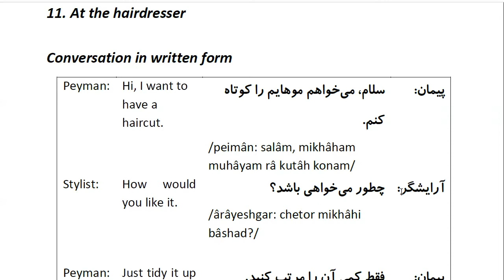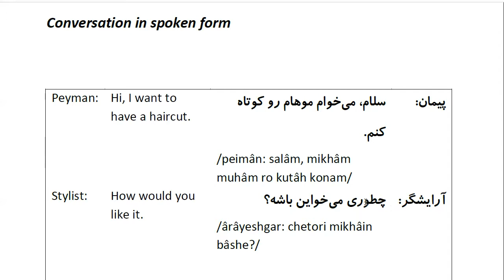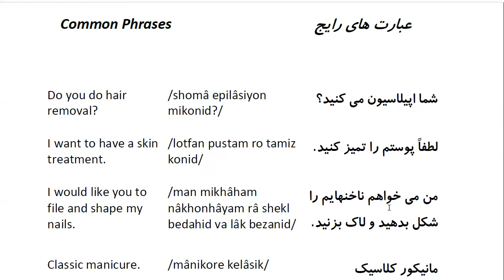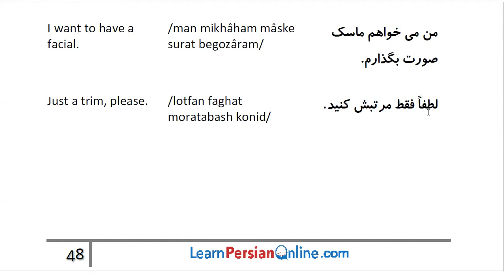Farsi Conversation: Most Common Words and Phrases: Lesson 11: At the hairdresser